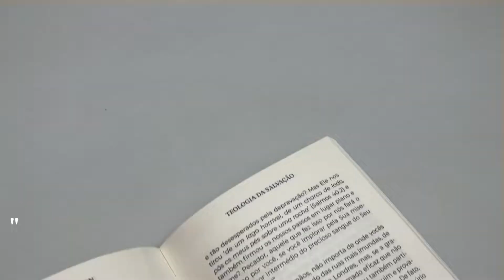Teologia da Salvação + Ortodoxia | Maravilhosa Sabedoria - Livrarias Família Cristã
Especificação do produto:
Paginas: 358
Formato: 16 x 24 cm
Editora: Penkal
Autor: Charles Spurgeon | Charles Spurgeon
Idioma: Português